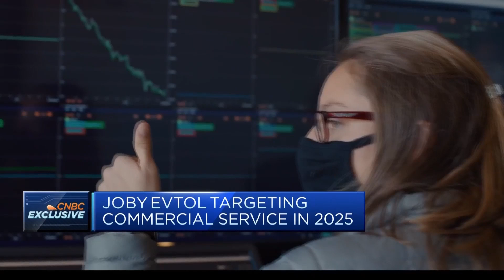First three stages of hydrogen electric aircraft certification completed, says Joby Aviation CEO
JoeBen Bevirt, CEO at Joby Aviation, discusses the company's new aircraft models and explains the process being undertaken to develop sustainable alternatives.